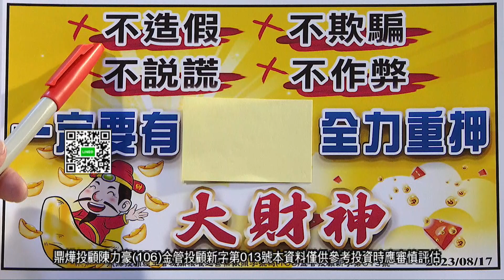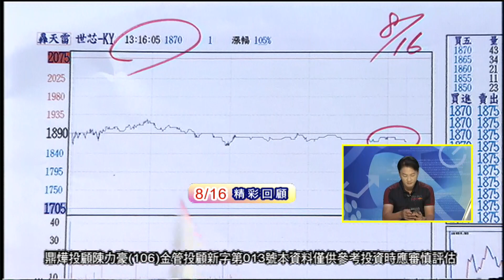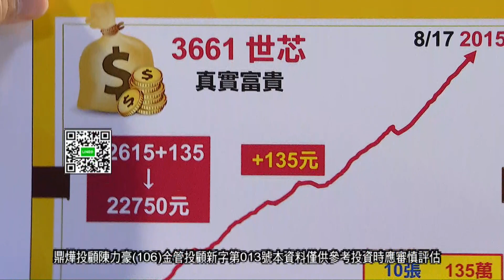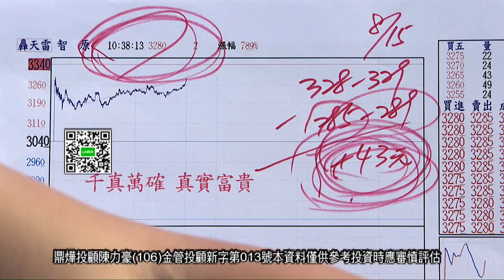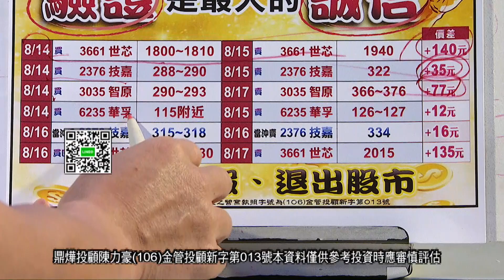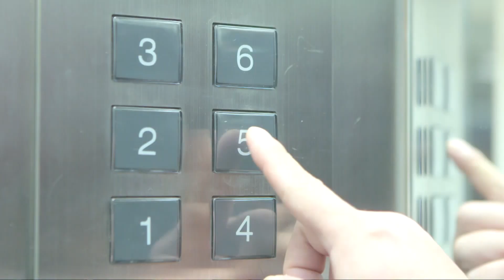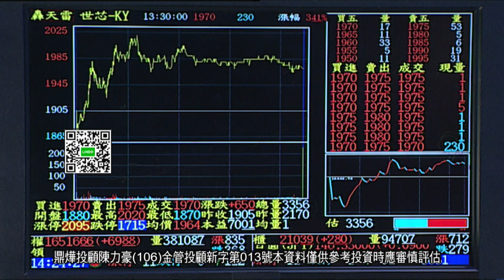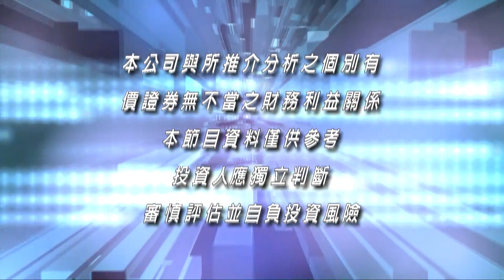20230817豪門世家 陳力豪分析師 b